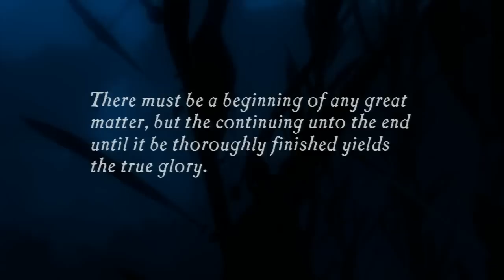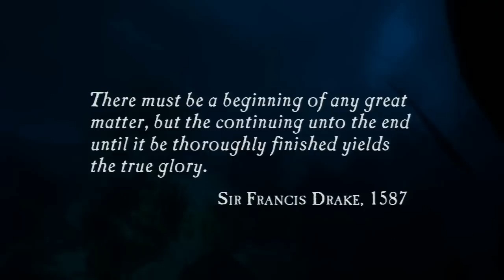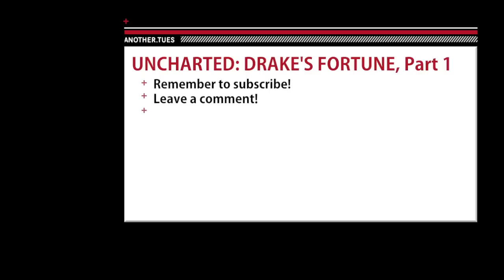Let's Play Uncharted: Drake's Fortune - p1: Sailing on Explosive Boats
My first ever LP series! I wanted to pick something comfortable for me to play the first time around but also nicely cinematic for people to watch. So what better game to fire up than a fan-favorite Panamanian pirate murder simulator?

Part 1 of a Let's Play series on Naughty Dog's 2007 action-adventure PlayStation 3 title Uncharted: Drake's Fortune.